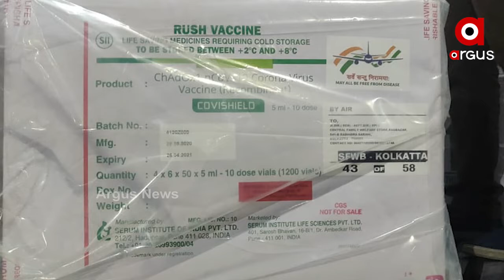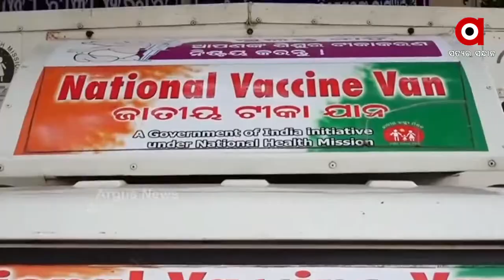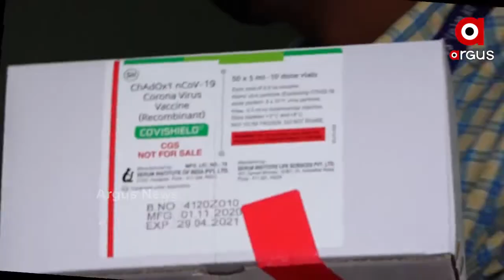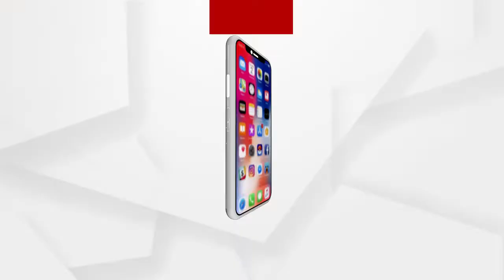କିଏ ପାଇବେ କେଉଁ ଟୀକା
କେନ୍ଦ୍ର ସରକାରଙ୍କ ଦ୍ବାରା 16 ଜାନୁଆରୀରୁ ଦେଶରେ ଅକ୍ସଫୋର୍ଡ-ଆଷ୍ଟ୍ରା ଜେନେକାର କୋଭିଶିଲ୍ଡ ଏବଂ ଭାରତ ବାୟୋଟେକର କୋଭାକ୍ସିନର ଟିକାକରଣ ପ୍ରୟୋଗ ଅଭିଯାନ ଆରମ୍ଭ ହେବାକୁ ଯାଉଛି । କିନ୍ତୁ ଏକା ସମୟରେ ଦୁଇଟି ଟିକା ସହିତ ଟିକାକରଣ ଆରମ୍ଭ ହେଉଥିବାରୁ ଲୋକଙ୍କ ମନରେ ଅନେକ ପ୍ରଶ୍ନ ଆସୁଛି.